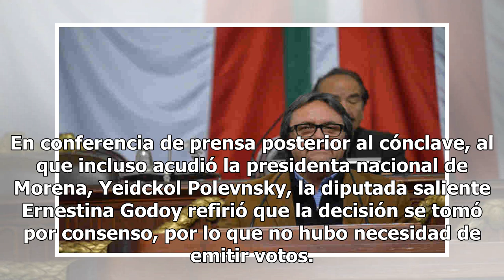Ricardo Ruíz, nuevo coordinador de Morena en el Congreso capitalino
Luego de cuatro horas de encerrona, los diputados de Morena en el Congreso de la Ciudad de México eligieron como su nuevo coordinador a Ricardo Ruíz, quien llegó a la Primera Legislatura como suplente de Alejandro Encinas, quien pidió licencia ya que se sumará a la Secretaría de Gobernación como sub...